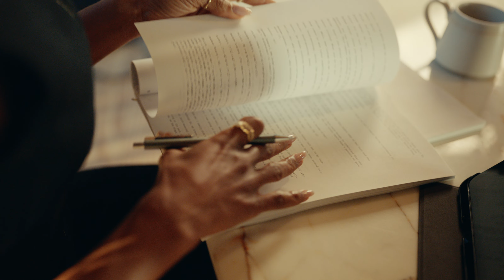Kerry Washington on betting on yourself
Kerry Washington on how she learned about equity ownership. “Equity is betting on yourself—because you’re believing in your own long-term success and the success of the company that you work with.”